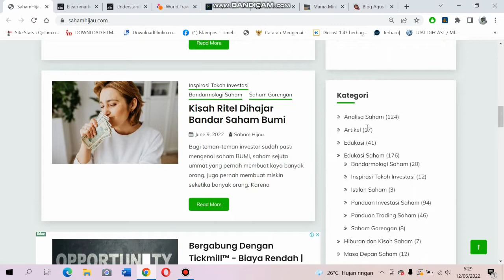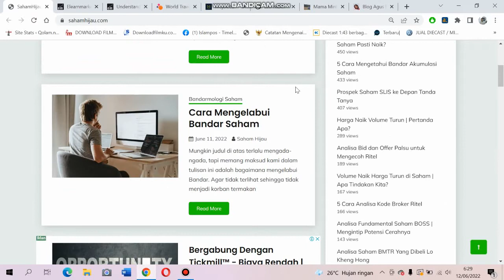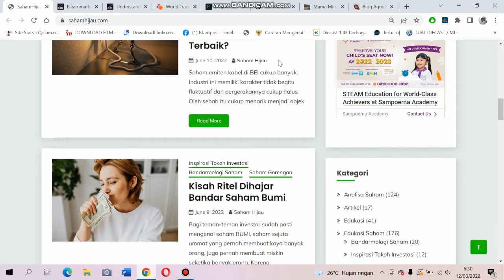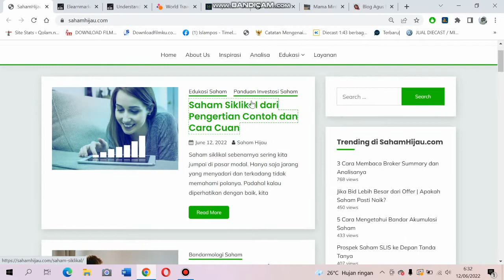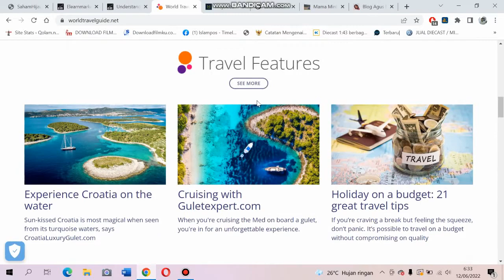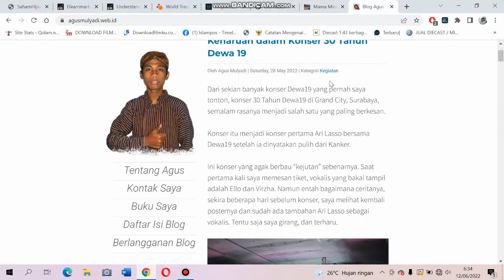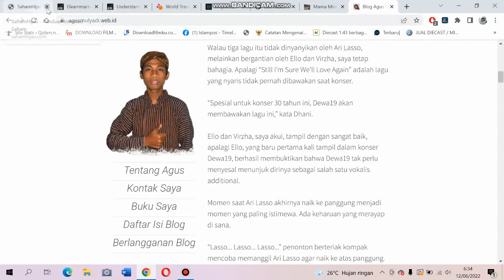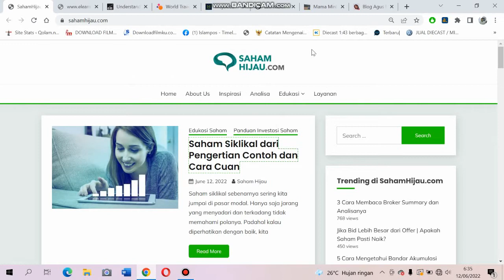Metode Duplikasi Website Cara Agar Sukses Mengelola Blog Jangka Panjang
Jika Anda kebingungan bagaimana cara mengelola blog, maka ada satu metode yang disebut dengan duplikasi. Tapi bukan copas. Metode ini mencontoh baik dari segi model, sampai rencana strategis jangka panjang.
Kalau kami biasanya mencontoh pada website berbasis luar negeri. Sehingga tidak terkena kebijakan konten yang mirip. Bagi Anda pemula, atau bahkan sudah mahir, sangat cocok menggunakan model ini.